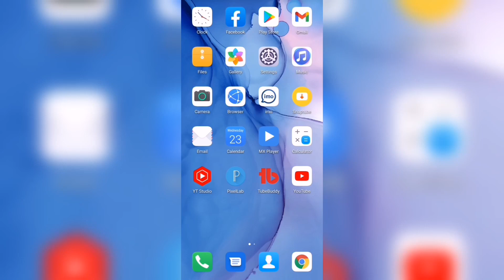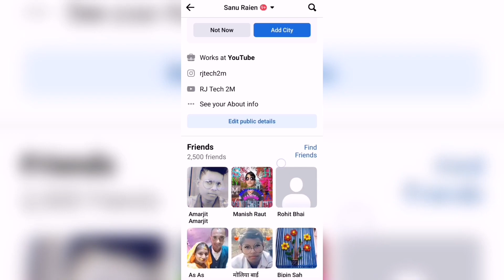Facebook Trick से 1000 Subscriber Kaise Badhaye | How To Increase Subscribers On YouTube